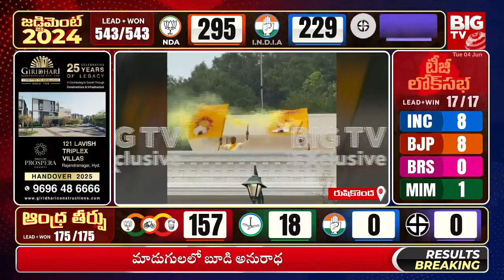TDP Activists Raised Party Flag on Rushikonda | జగన్ ప్యాలెస్‌పై టీడీపీ జెండా | BIG TV